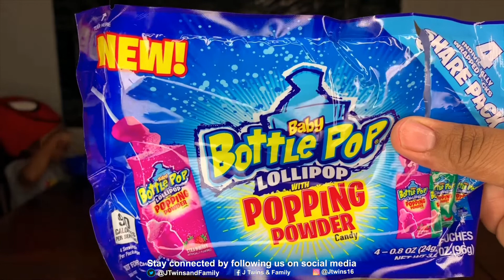Pop rock challenge || special guest Uncle Robert || Toddler talk Tuesday || EP.3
Hey Everyone!! We are starting a “Toddler talk series” episodes will be posted every “Tuesday” we will be talking about everything that kids love to talk about!  We will have special quest (older kids & adults UGGHH🤮)
we will also be doing “unboxing, tutorials, muckbangs, arts and crafts & more”
If you have any suggestions on what you will like to see us do, or talk about please leave them in the comment section ⬇️

Today on "Toddler talk" we have a special guest “Uncle Robert” we also take on the “POP ROCKS CHALLENGE!

!STAY LIT!

Don’t forget to turn on posts notifications so that you are notified whenever we post a new video and you never miss out!!!

||   Social media ||

📹All videos are produced & edited by Crystal📹